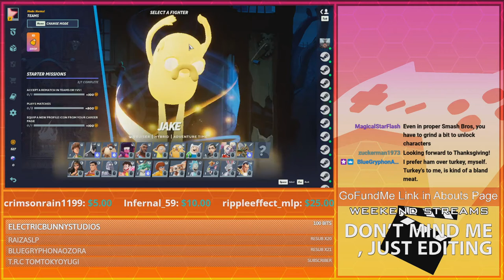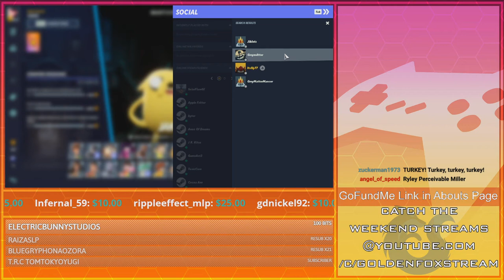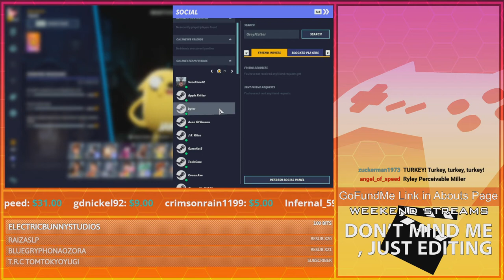Unlock via Effort... | GoldenFox Plays MultiVersus Pt. 6